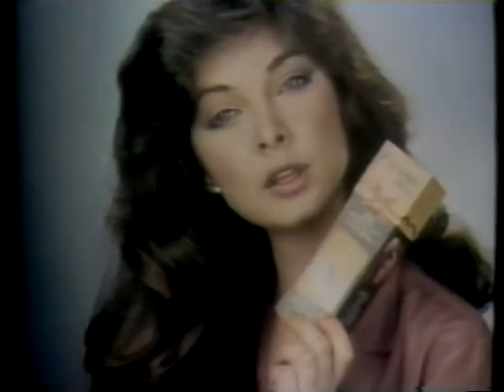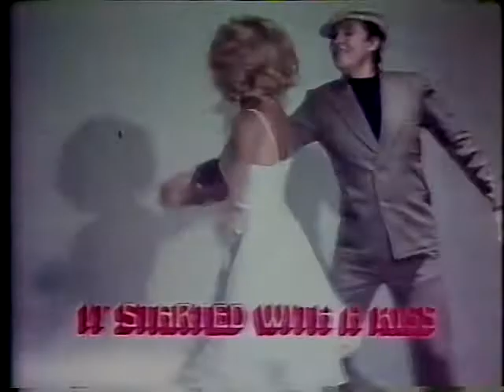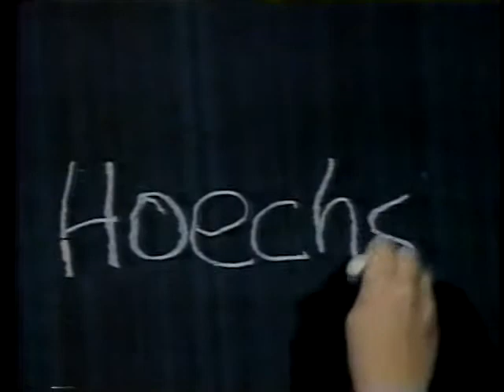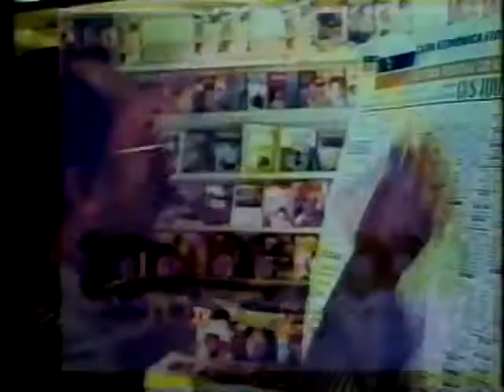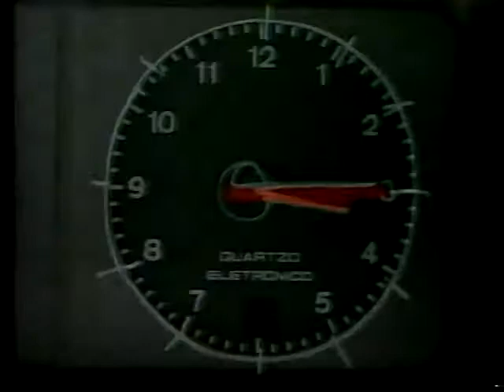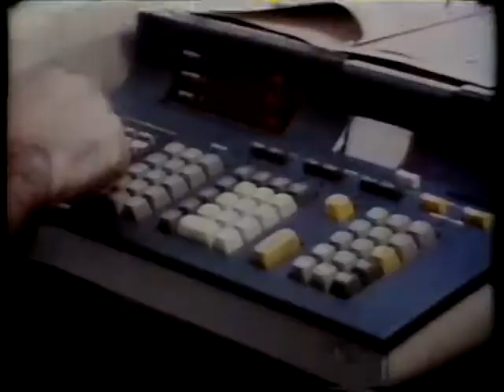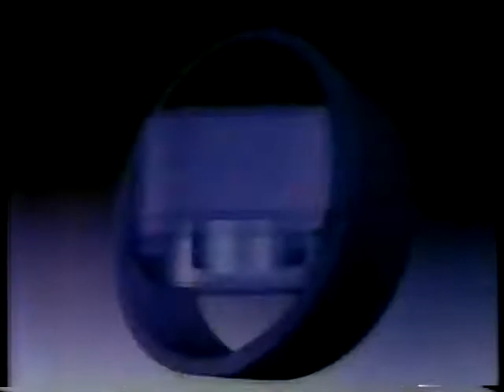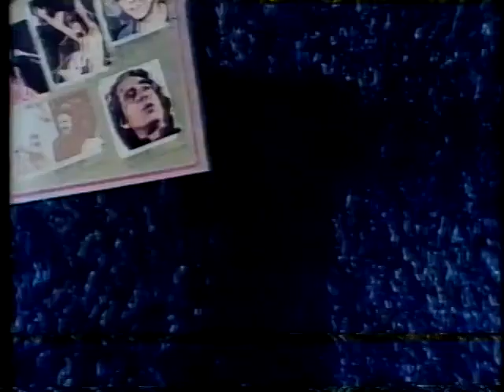Intervalos Supercine 1983